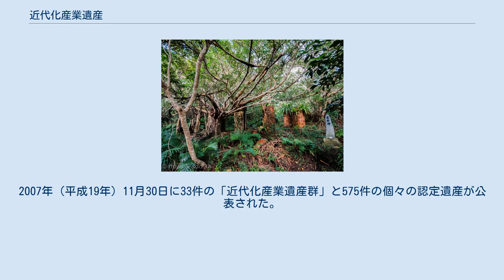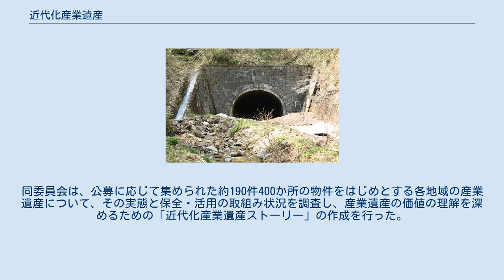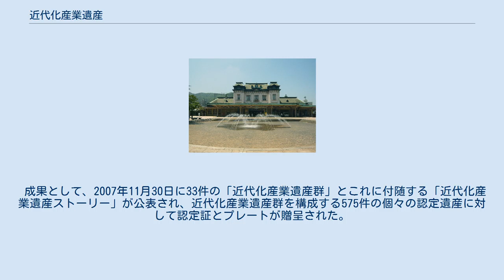近代化産業遺産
近代化産業遺産エンブレム （ダイセル異人館） 近代化産業遺産（きんだいかさんぎょういさん、Heritage of Industrial Modernization）は、日本の経済産業省が認定している文化遺産の分類である。
2007年（平成19年）11月30日に33件の「近代化産業遺産群」と575件の個々の認定遺産が公表された。
さらに2009年（平成21年）2月6日に近代化産業遺産群・続33として、新たに33件の「近代化産業遺産群」と540件の個々の認定遺産が公表された。
 幕末・明治維新から戦前にかけての工場跡や炭鉱跡等の建造物、画期的製造品、製造品の製造に用いられた機器や教育マニュアル等は、日本の産業近代化に貢献した産業遺産としての価値を持っている。
しかしこれらの産業遺産は、よほどのもの以外はその価値が理解されにくく、単なる一昔前の産業設備として破却されてしまうことも多かった。
 経済産業省は、産業遺産を地域活性化のために有効活用する観点から、2007年4月に産業遺産活用委員会（座長：西村幸夫東京大学大学院工学系研究科・工学部都市工学科教授）を設置し、日本各地に現存している産業遺産を公募した。
同委員会は、公募に応じて集められた約190件400か所の物件をはじめとする各地域の産業遺産について、その実態と保全・活用の取組み状況を調査し、産業遺産の価値の理解を深めるための「近代化産業遺産ストーリー」の作成を行った。
 成果として、2007年11月30日に33件の「近代化産業遺産群」とこれに付随する「近代化産業遺産ストーリー」が公表され、近代化産業遺産群を構成する575件の個々の認定遺産に対して認定証とプレートが贈呈された。
代表として同日、横浜赤レンガ倉庫において認定証とプレートの授与式が行われた。
経済産業省では、近代化産業遺産認定後の施策として、広報活動、保存方法と活用方法の具体化、33件以外の新たな近代化産業遺産群の作成などを検討している。
 2009年2月23日には大阪市中央公会堂において、2008年度の認定遺産について認定証とプレートの授与式が行われた。
 個別に認定された近代化産業遺産を除く。